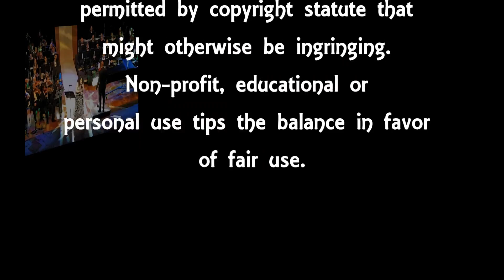Maria Laetitia - Soprano - Medley en Tributo a La Lupe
Soprano: María Laetitia
Orquesta Filarmónica de Puerto Rico - Arturo Somohano
Canciones (Songs): Medley en Tributo a "La Lupe"
Compositor (Composer): Tite Curet Alonso (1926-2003)
Fecha (Date): 15 de mayo de 2016 / May 15, 2016
Lugar (Venue): San Juan, Puerto Rico

La mezcla del talento espectacular de la lupa con la incomparable magia que Tite Curet Alonso en sus composiciones es digno de recordad y honrar.

Para aquellos que lo vivieron es recordar a una gran interprete con privilegiada voz como La Lupe. Para otros que apenas estan descubriendo estas letras es abrir una puerta a parte de la historia músical.

La música no envejece, se renueva con cada generación nueva que la descubre.

Disfruten de la voz de la soprano Maria Laetitia acompañada por la Orquesta Filarmónica de Puerto Rico Arturo Somohano interpretando "Medley en Tributo a "La Lupe".

The perfect mix of talents like La Lupe and the composer Tite Curet Alonso are enough to honor and respect.

For Those who danced and lived through that time is to remember the unique and privileged voice of La Lupe. For those who happen to be on the verge to discover these songs is to open a window towards a part of musical history.

Music does not age, it renews itself with each new generation who discovers it.

Come and enjoy the voice of Maria Laetitia, soprano with the Puerto Rico Philharmonic Orchestra Arturo Somohano performing "Medley en Tributo a La Lupe".